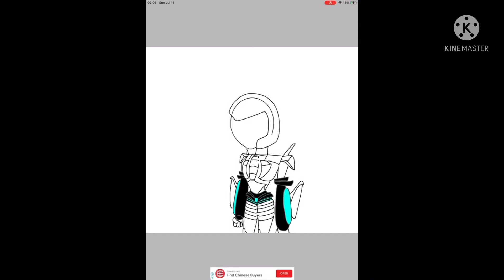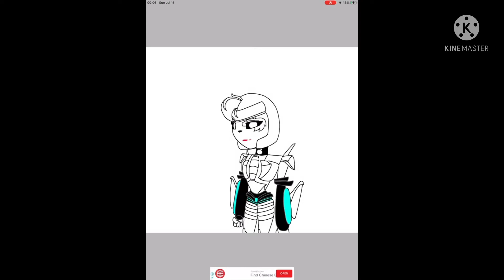Happy 16th birthday to me hehe 😉😉☺️❤️✨😇👑💗🥳🥳🥳🥳🥳🥳💕💕💓💓💓💓💓💓🙏🙏🙏🙏🙏